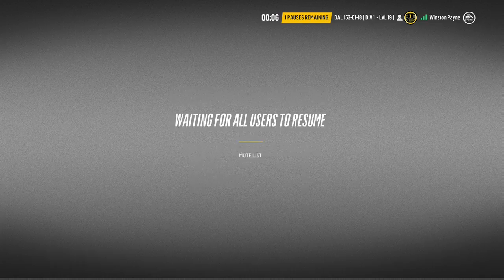LGHL: DAL @ VAN (3/5/18)